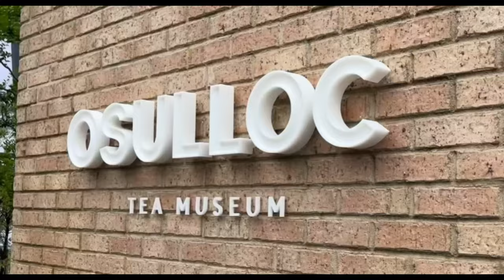Travel Vlog: Jeju Island South Korea | Alpaca Farm | Places we visited | Silent Vlog | Part - 1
First part of our 3 weeks stay in Jeju Island South Korea.

Musician: Jeff Kaale

Musician: Jeff Kaale

Musician: @iksonmusic